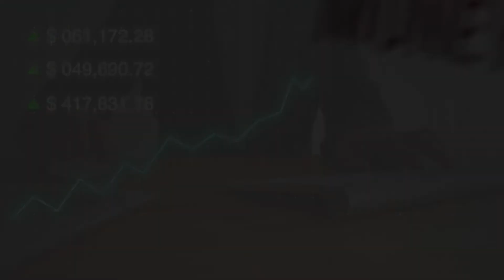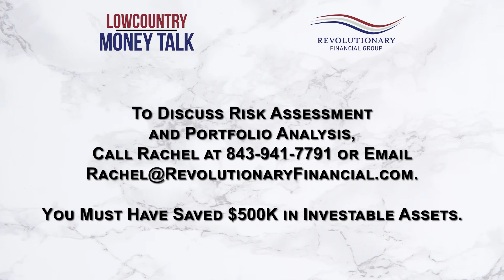LOWCOUNTRY MONEY TALK | Episode 11 Full Show | Phil Bloyd, Revolutionary Financial Group | WHHITV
Phil Bloyd, President & Founder
Revolutionary Financial Group
25 Clarks Summit Dr, Suite F-102, Bluffton, SC

Lowcountry Money Talk Insurance Services Provided by P.T. Bloyd & Associates, Inc.
Registered Investment Advisory Services Through Revolutionary Wealth Management, Corp.

Lowcountry Money Talk Hosted by Jessa Jeremiah

April 2022

32 Office Park Rd, Hilton Head Island, SC  29928